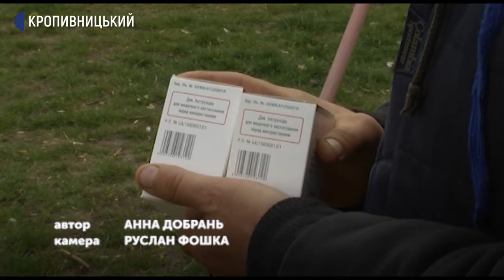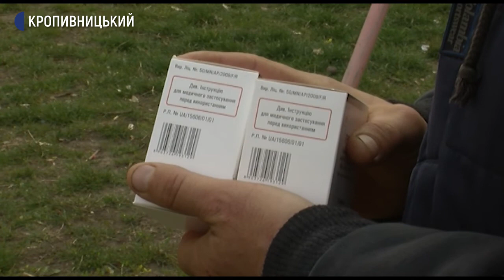На карантині: як отримують ліки ВІЛ інфіковані Кіровоградщини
Півтори сотні ВІЛ-інфікованих жителів Кіровоградської області під час карантину отримують антиретровірсну терапію – це ліки – в інших умовах. Ці люди стоять на обліку в обласному благодійному фонді «Повернення до життя». Половина з них живе у Кропивницькому, інші – в районах області. Усі вони до карантину приходили за ліками в фонд. Під час карантину ліки віл-інфікованим кропивничанам приносить соцпрацівниця. Зустрічається з клієнтами надворі. Тим, хто живе в районах, пересилає поштою. Докладніше розкаже Анна Добрань.